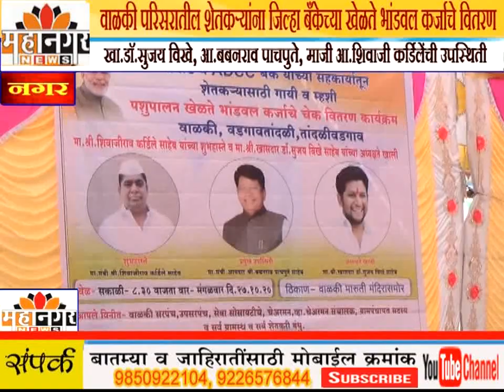वाळकी परिसरातील शेतकर्‍यांना जिल्हा बँकेच्या खेळते भांडवल कर्जाचे वितरण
खा.डॉ.सुजय विखे, आ.बबनराव पाचपुते, माजी आ.शिवाजी कर्डिलेंची उपस्थिती